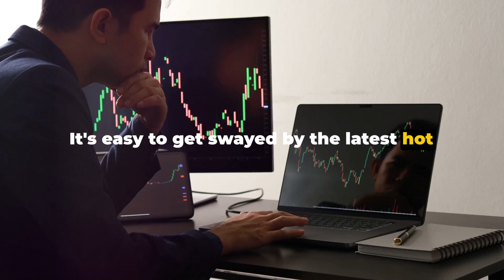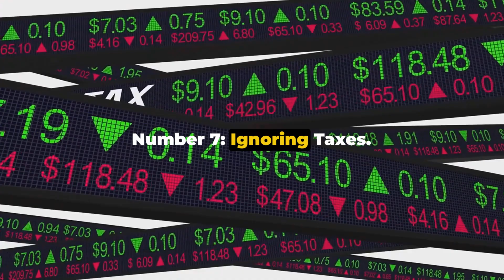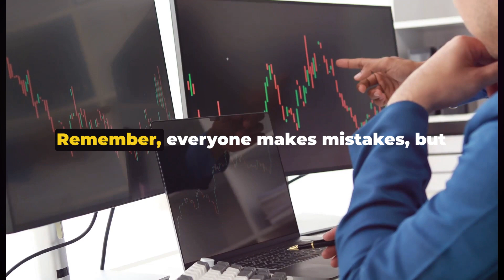Avoid These! Top 10 Critical Investing Mistakes Beginners Make in 2024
🔔 In this must-watch video, we uncover the 'Top 10 Critical Investing Mistakes Beginners Make in 2024.' Perfect for anyone stepping into the world of investing, whether it's in stocks, real estate, cryptocurrencies, or mutual funds. Avoid common pitfalls and set yourself up for financial success!

🌟 Key Highlights:

Not Having a Clear Investment Plan: The dangers of investing without a strategy.
Overlooking Risk Management: How to balance risk vs reward.
Falling for 'Hot Tips' and Market Hype: Navigating market noise wisely.
Poor Diversification: The risks of putting all your eggs in one basket.
Timing the Market: Why this strategy often fails.
Letting Emotions Drive Decisions: The impact of fear and greed.
Neglecting Fees and Taxes: Hidden costs that can eat into your returns.
Failing to Continuously Learn: The importance of staying informed.
Impatience and Unrealistic Expectations: Understanding the value of long-term investing.
Ignoring Retirement Accounts: Maximizing tax-advantaged investing.
📊 Whether you're a beginner or have been investing for a while, these insights are vital to help you avoid common mistakes that could jeopardize your financial goals.

Start watching now and avoid these top investing mistakes!"